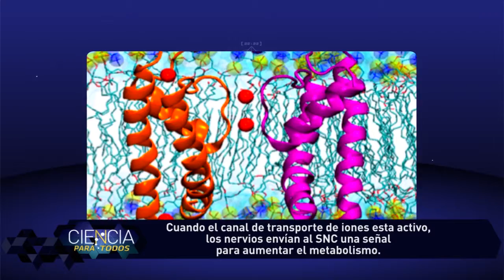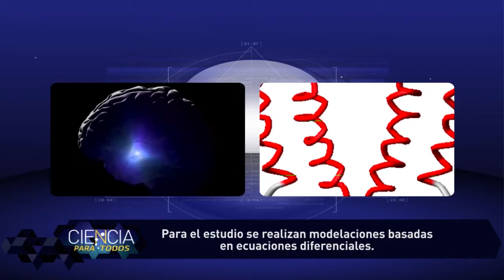Ciencia para Todos - Dr. Osvaldo Alvarez